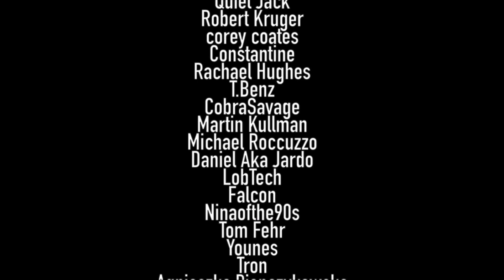Marvel’s Spider-Man – E3 2018 Gameplay | PS4 - REACTION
Now I gotta buy a gd'ing PS4.